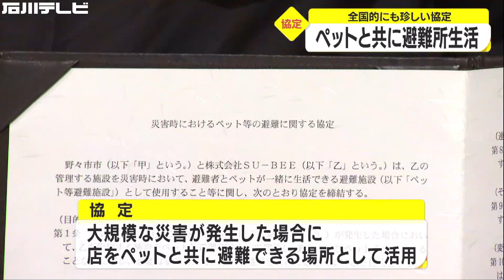ペットと一緒に避難生活、ペットラウンジ、野々市市と協定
動物用シャワーまで完備…会員制「ドッグラウンジ　」が災害時＃ペットと飼い主の避難場所　に 市と協定

大災害が発生した場合、避難所生活で心配なのが大切なペットです。こうした声に応えようと石川県の野々市市は２７日、全国的にも珍しいある協定を結びました。
野々市市にあるドッグランとドッグカフェを兼ね備えた「ドッグラウンジ」です。会員制のラグジュアリーな空間で愛犬とゆったり過ごすことができます。
この店と野々市市が結んだ協定は、大規模な災害が発生した場合にこの店をペットと共に避難できる場所として活用できるというものです。
こうした協定は県内では初めて、全国的にも珍しいそうです。
（リポート）
「災害時にはこの個室が１家族に貸し出されるということです。ドッグランもあるのでペットと一緒に開放的に過ごすことができます」
１０年前の東日本大震災の時に多くのペットが被災地に放置されたことをきっかけに、県内でもすべての市と町にペットを連れて避難できる避難所が用意されています。
しかし避難所では同じ空間で飼い主と一緒に過ごすことはできないことから、この店が提案し今回の協定に至りました。
市長：
「ペットとともに生活をされている皆さんからすると一体どういうことになるのか、そういう不安を少しでも解消できると思ってまして。大変ありがたいなと感じています」
社長：
「安心安全、危機に備える不安というものも解消できる場所になります。より住みやすい街・野々市に貢献できるのではないかと考えています」
ペット用のシャワールームなども備えているこの店。災害時にはおよそ１０組の受け入れが可能だということです。